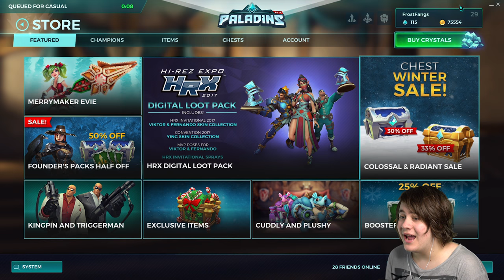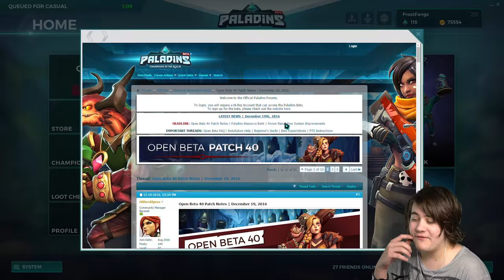Tyra The Untamed! So Much Fun! | Paladins Tyra Gameplay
Paladins Tyra Gameplay, Skills & Build w/ Commentary. Enjoy!